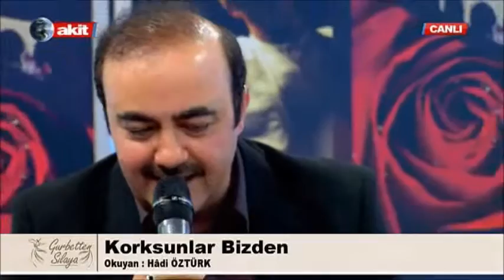Hadi Öztürk- ÜLTiMATOM (Korksunlar Bizden)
Hadi Öztürk Gurbetten Silaya-Akit Tv 4.Program- 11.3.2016-
KORKSUNLAR BiZDEN- ÜLTiMATOM- Abdurrahim Karakoc
Konuklar: Ramazan Tay, ibrahim Orhan